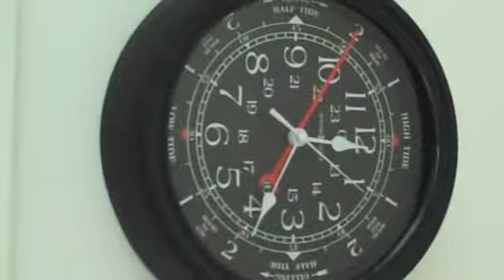priceless_jb on chicago and still haven't left yet for lolla_2009